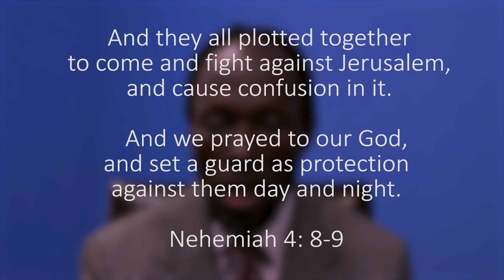ONMI 2016 summer campaign